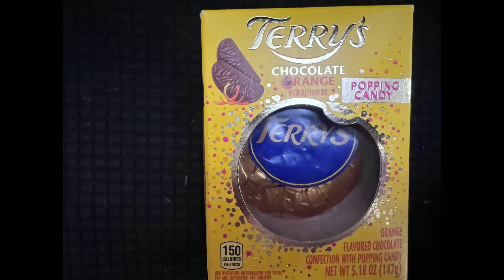Terry’s Chocolate Orange Popping Candy 🍊